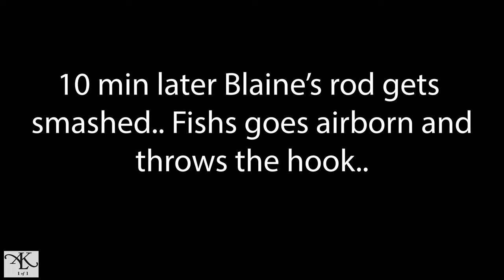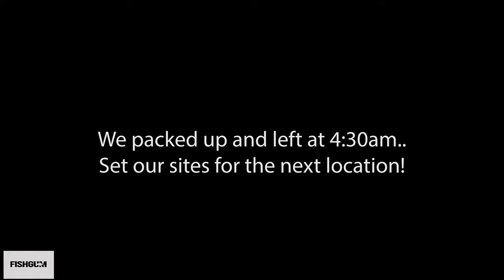Bridge Fishing South Florida- (His Dream Fish)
BOOK YOUR FISHING TRIP NOW!!

GCN Merch
Gulfcoastnation.com/shop

::Want to book a trip?  Gulfcoastnation.com ::
                                                   10447 Sorrento Rd Suite 100
                                                   PMB #8

-- Top of the line trailers with a state wide reach! Not only do they sell the best living quarter horse trailers in the country but they also offer stock trailers, custom enclosed trailer, motor cycle trailer, toy haulers, and even trailer service and repair! They are truely your one stop shop for any trailer needs! (Trade ins welcome!)